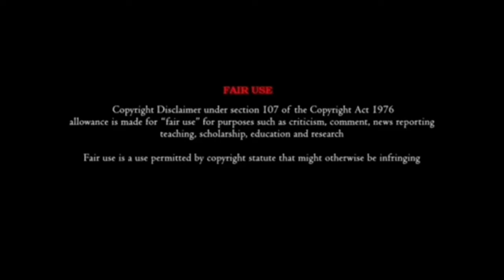Pokemon bw rival destinies episode 22 in Tamil |season-15|( The Clubsplosion Begins!)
Pokemon
BW Rival Destinies
Season-15
Episode-22
Unova  region
Pokemon black and white episode - 70

Any video or images in this video has been used only to convey messages to the viewers. I don't intend to infringe the copyright of anyone.